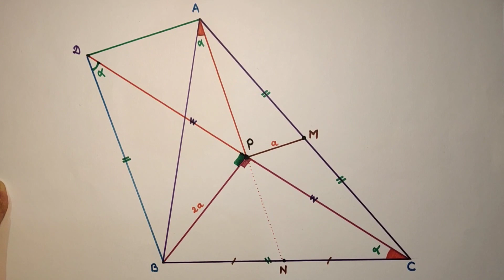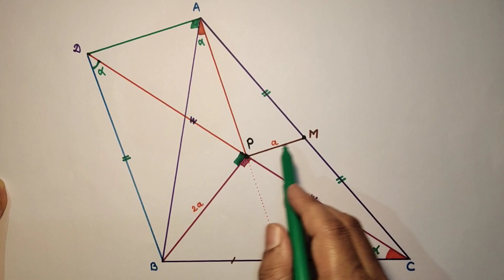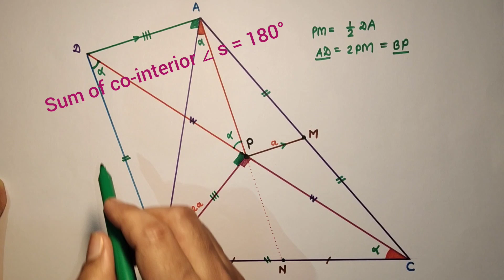Prove that points A, P and N are collinear. || INMO-2009 Geometry Question. || Mid-Point Theorem.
In this question, we will discuss about the collinearity of the points A, P and N.

Concepts/Theorem used in this problem's solution are :
• Mid-point Theorem
• Cyclic quadrilateral property
• Equal chords/arcs subtend equal angles at   the center/circumference of the circle.
• If PA // BD and PN // BD then A-P-N

Useful for :
INMO, RMO, NTSE, JEE, GRE, KVPY, MTS, PET, CET, BITSAT, MAT, MCA, NDA, CDS, PO, RRB...etc.